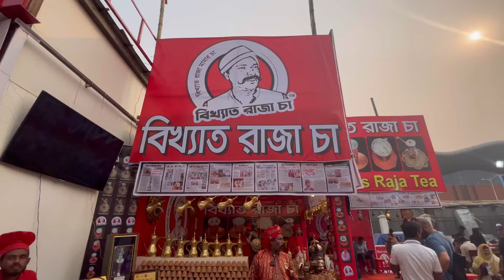বানিজ্য মেলায় রাজা মামার চা 🔥বানিজ্য মেলা ২০২৪ 🔥Banijjo mela 2024 🔥Trade Fair 2024 🔥